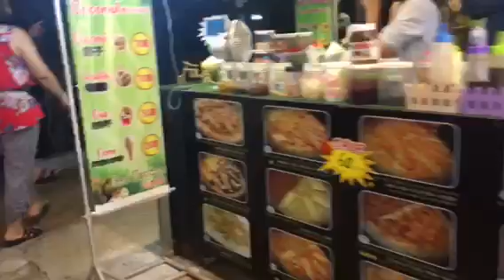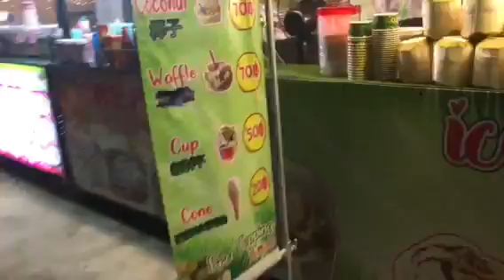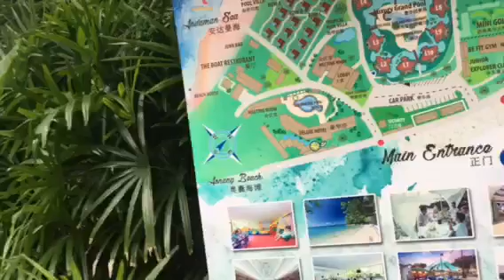Krabi Resort 2018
And surrounding areas